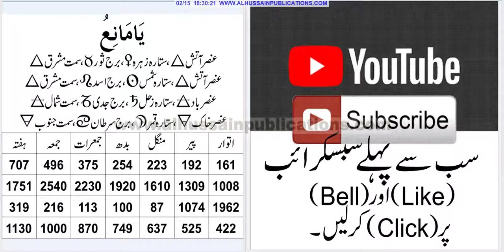91 Ya MAANI'O Wird Karne Wala Calender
Ya MAANI'O Ke naam ka Amil Banna Bohat Hi Asan Tareeqey Se Kamyab Hojana .
اللہ سبحان و تعالیٰ کے اسم کو مکمل قوائد و ضوابط کے ساتھ ورد کرنا، اور اپنی دنیاوی حاجات کی مشکلات سے لے کر اس اسم کا عامل بن جانے تک کا یہ نہایت ہی آسان عمل ہے۔روزانہ کس مقدار میں ورد کیا جائے ۔ یہ سب نہایت ہی آسان طریقہ ہے۔ اور طاقت و قوت میں سریع التاثیر ہے۔ اللہ سبحان و تعالیٰ کے تمام اسم کے مزید عمل، نقش، اور خواص پڑھنے کیلئے ہماری ویب سائٹ کا وزٹ کریں۔